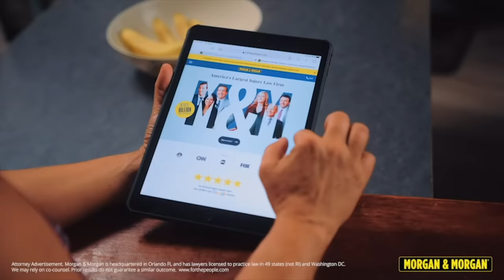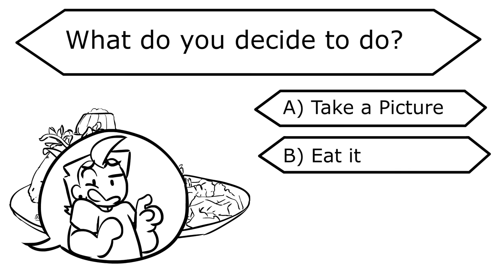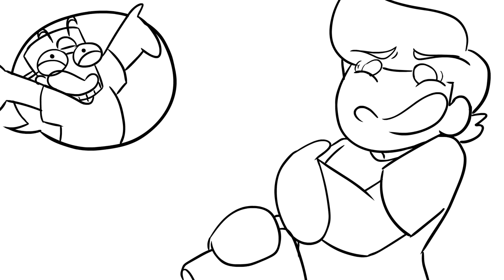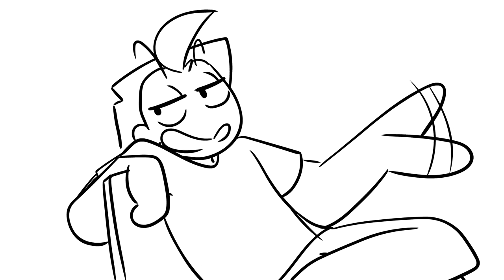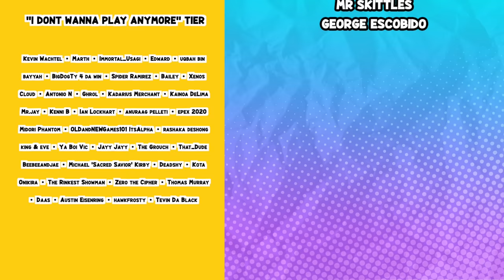She Fed Us PEOPLE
If you’re ever injured in an accident, you can check out Morgan & Morgan. You can submit a claim in 8 clicks or less without having to leave your couch.

The Recreyo crew are about to have a delicious meal in The Menu

THE TEAM:
Animator's Socials:
Melyssa: